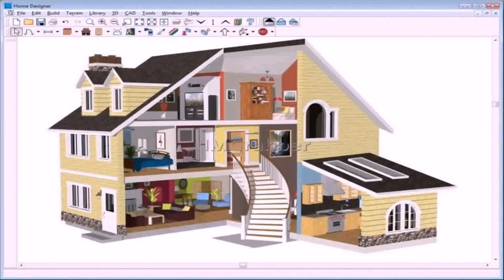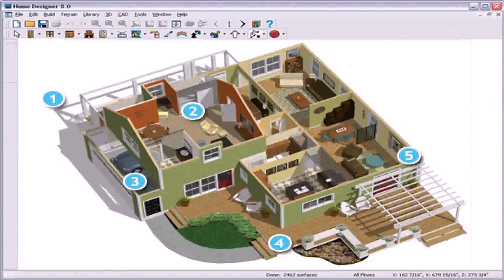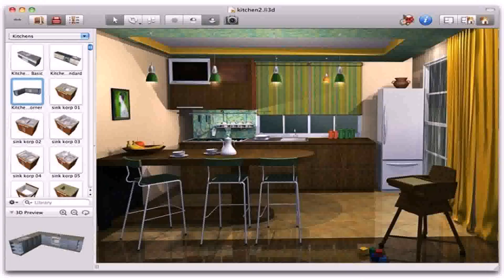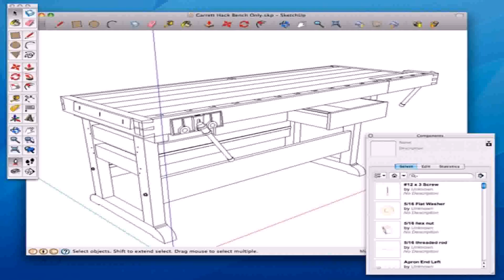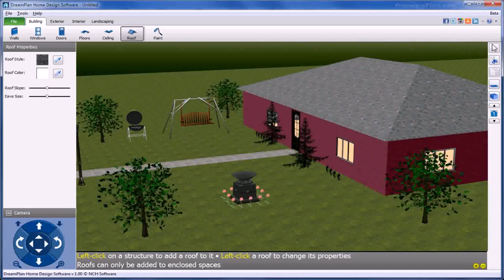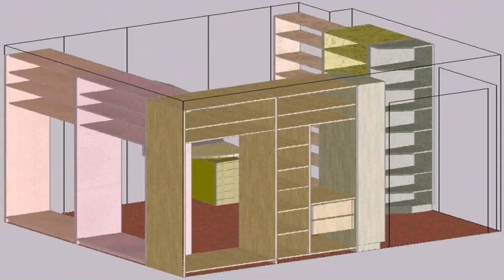Interior And Exterior Home Design Software Free Download - DaddyGif.com (see description)